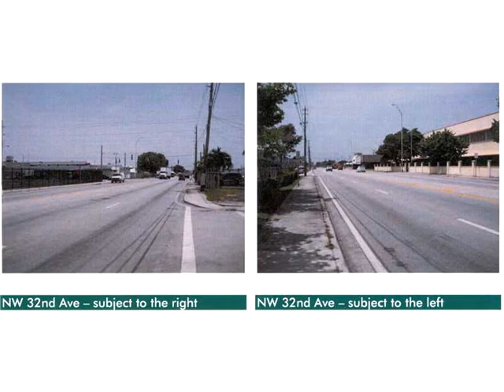7021 NW 32 AV,Miami,FL 33147 Commercial/Industrial En Venta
2,001+/- sq. ft. independiente de la oficina/nave de 5.000 metros cuadrados. ft. lote de esquina, con excelente exposicion comercial en nw 32 ave, (folio: 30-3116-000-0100), 1,900+/- s. f. de almacen, 114+/- s. f. de la oficina de 1978, ano construccion, liberal distrito de negocios (bu-3) zonificacion, ideal para uso industrial usos relacionados con (la luz de la fabricacion, el procesamiento de alimentos y almacen/distribucion), pesado 3 fase electrica, un (1) muelle de la altura de la puerta, un gran jardin vallado zona de aparcamiento, 18 ' claro de la altura del techo, la nueva oficina/cuarto de bano en el interior/exterior de pintura